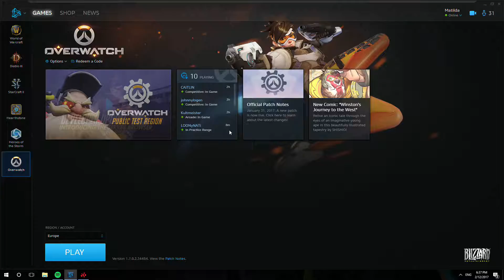Scottish people get mad over overwatch #2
Why is Caitlin and Calum so cute?